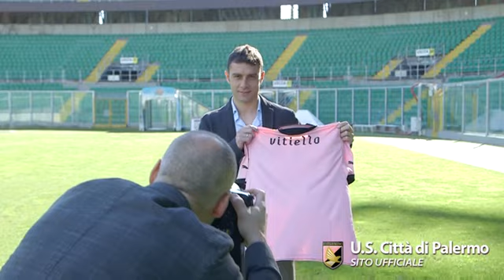Vitiello: "Palermo, una chance affascinante"